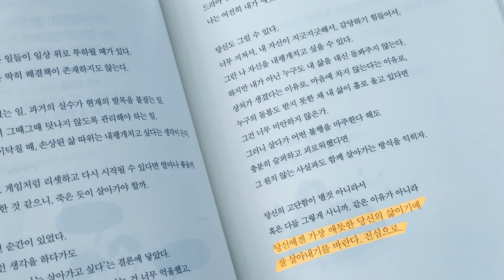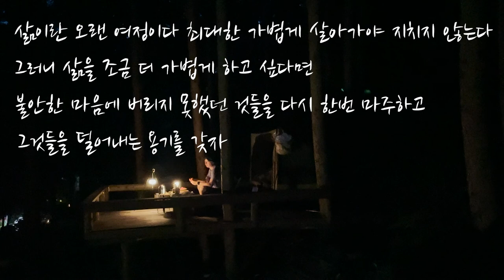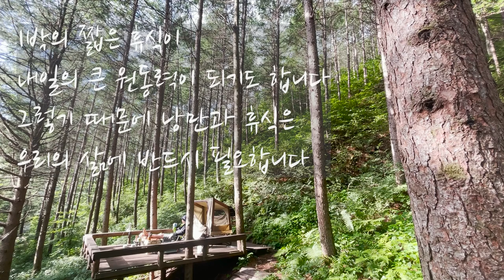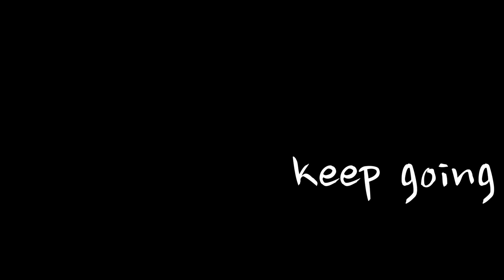잘 살아내기를 바란다 진심으로 ㅣ자발적고립 ㅣ숲속캠핑ㅣSolo camping ㅣ인제하늘그린캠핑장 ㅣ K Camping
안녕하세요 반갑습니다 산소통입니다

7월중순부터 현재 8월초인데 하루하루가

덥고 습하고 많이 힘드네요

더위와 코로나로 부터 단 하루라도 피해있고 싶어

인제 하늘그린캠핑장에 다녀왔습니다

너무나도 선선한 공기와 시원한 바람 새소리

24시간도 안되는 시간이지만

정말 잘 쉬다 왔습니다

혼자 조용하게 쉬고 싶으신 분들

더위로 부터 코로나로 부터 잠시나마

피난 가실 분들 추천 드립니다

영상에 나오는 내돈내산 장비정보를 올려드립니다
최저가가 아닐수 있습니다 품절일 수도 있구요;;
[쿠팡 링크는 2%의 수수료를 제공받습니다]

[ 내돈내산 캠핑장비 ]

(영상에 나오는 피자해먹은 악세사리는 별매입니다)

촬영.편집 : 산소통

촬영장비 : 아이폰12pro

편집 :   Adobe Premiere Pro

            Scott Buckley - solstice  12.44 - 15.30